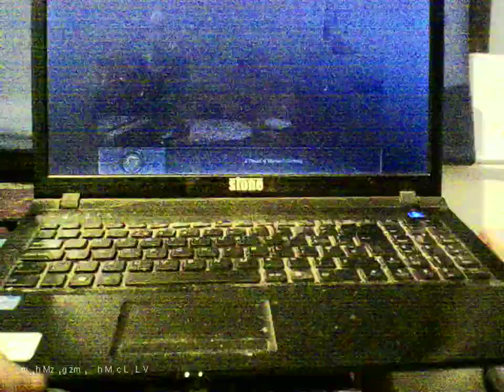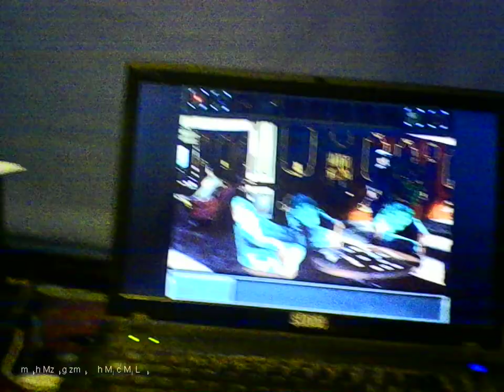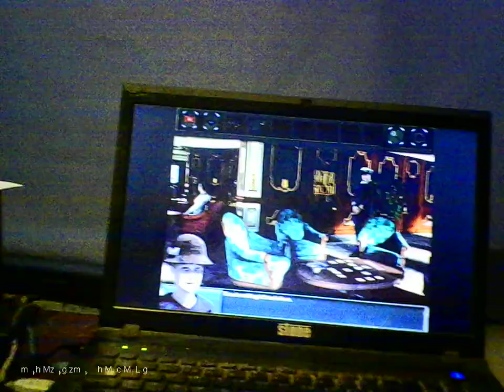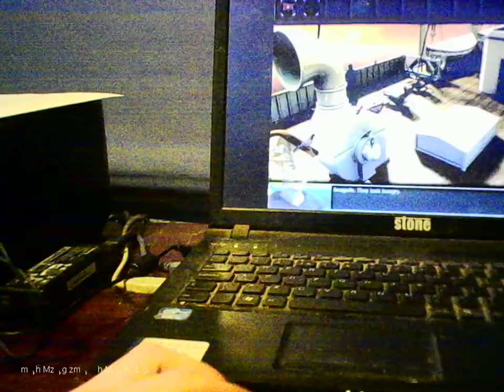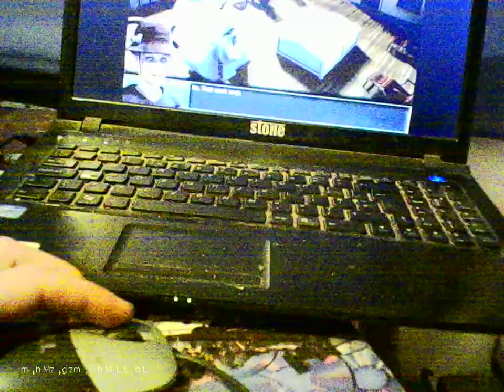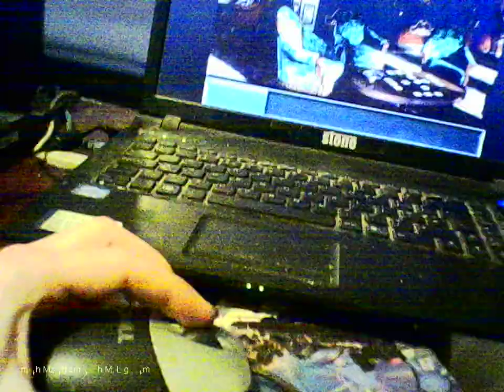how to play the gameon computer titanic find things items 18 onley my video timestamps 2021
youtube revenue
youtube ads
youtube ads
youtube ana
youtube rea
youtube exp
youtube revenue
youtube monitizadtion
youtube anayltics
youtube anayltics
cardmaking
miniture making
crystal art
painting
mini albums
quiz collab
me sing
clay making
paper flowers
scan and cut moduls
boxes
spiral art
me eating fudge challenge
tripod review
what hi got for christmas
pc gaming cd review
vlogs
me playing a computer game titanic find things and items